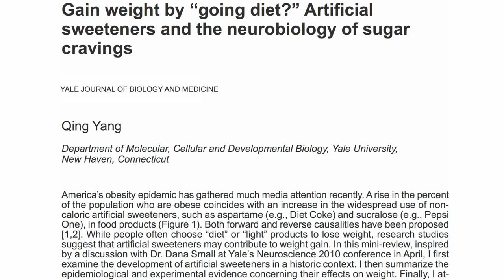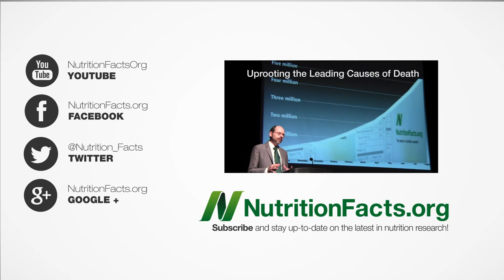Neurobiology of Artificial Sweeteners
DESCRIPTION: The disconnect between sweetness sensations coming from our tongue and the lack of a caloric feedback loop in the gut may result in overeating. The overcompensation mechanism was explored in yesterday's NutritionFacts.org video-of-the-day How Diet Soda Could Make Us Gain Weight Note that both can be overcome if one is eating consciously. The same goes for the final potential mechanism in tomorrow's video-of-the-day Unsweetening the Diet

Have a question for Dr. Greger about this video? and he'll try to answer it!

Image Credit: Uwe Hermann, and Bukowsky18; Vik Approved; Artondra Hall; and Johnn via Flickr.